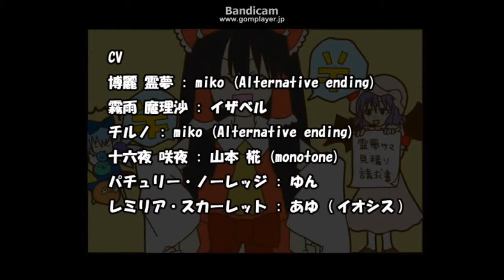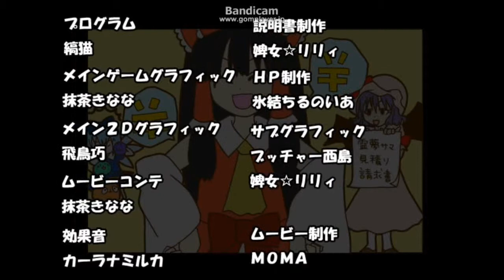Touhou Guru Guru Danma Reimu route pt.3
Final part for the Guru Guru Danma series and final part for Reimu's route.